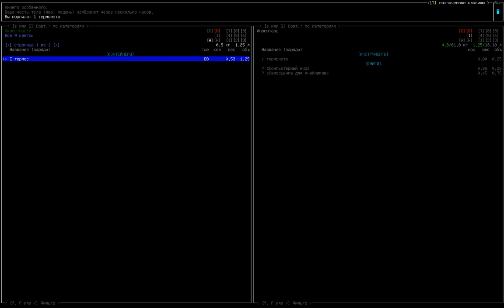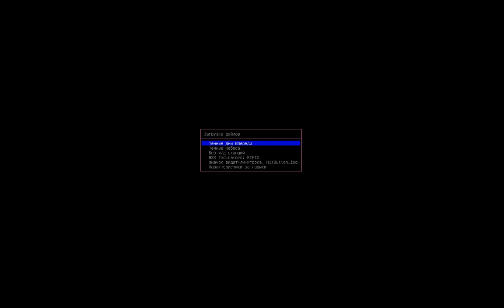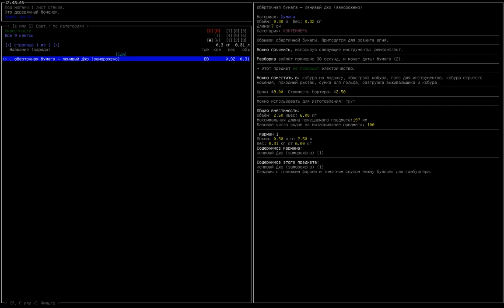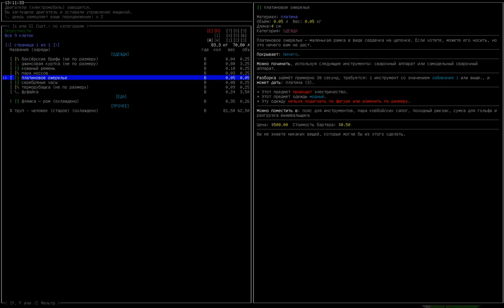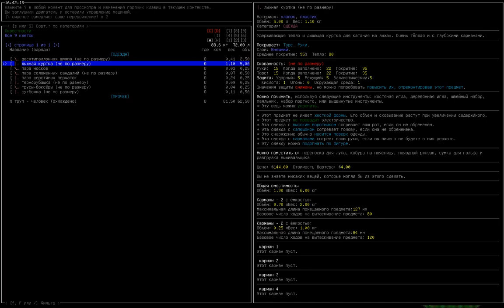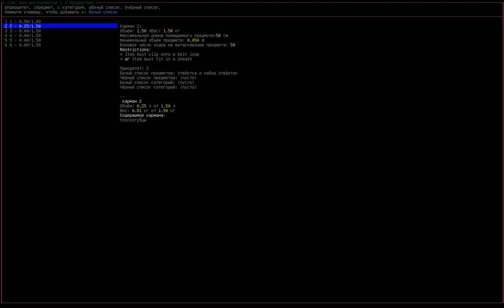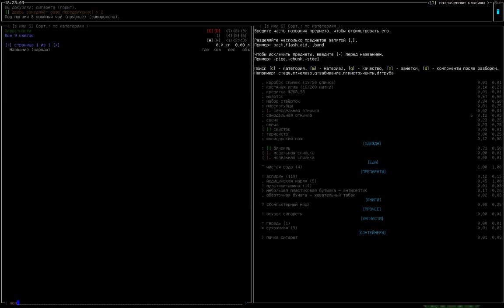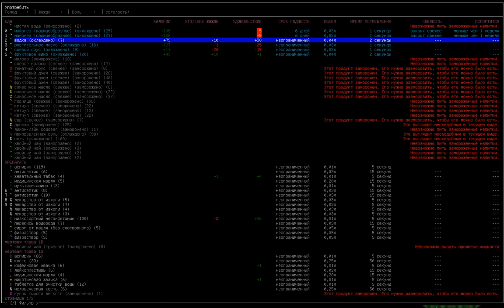Тяжелый день. [Cataclysm: Dark Days Ahead]